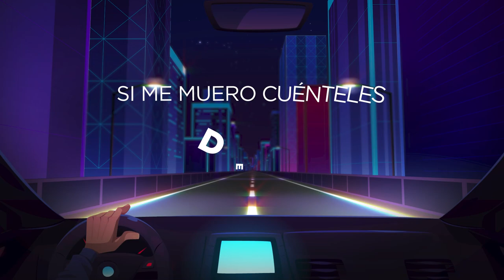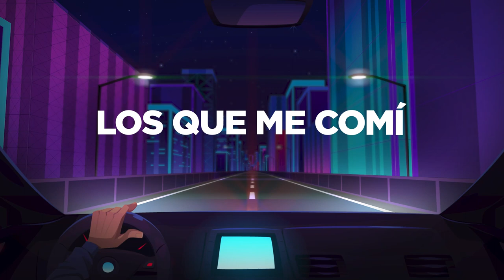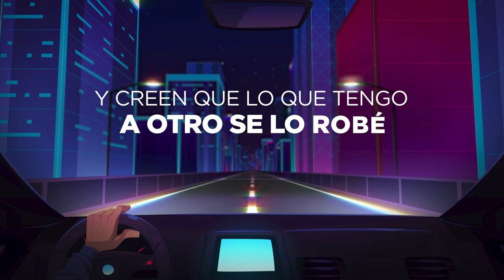Forastero - D.Bal & FOMO Music - Video Lyric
FOMO Music
2023